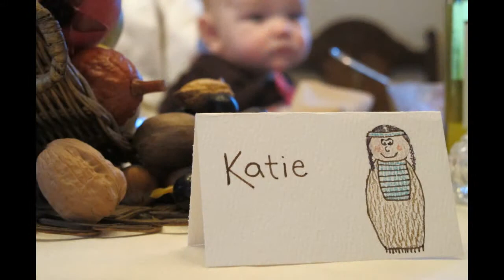Katie "Your Song" Video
Video montage for Katie's 1st birthday party.